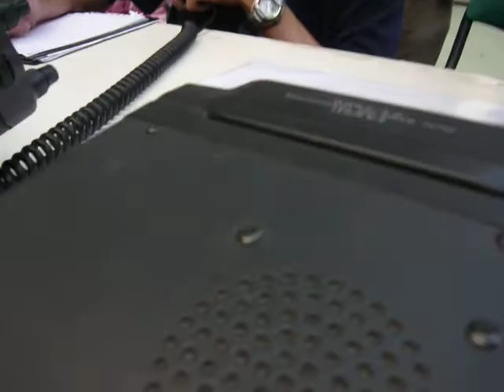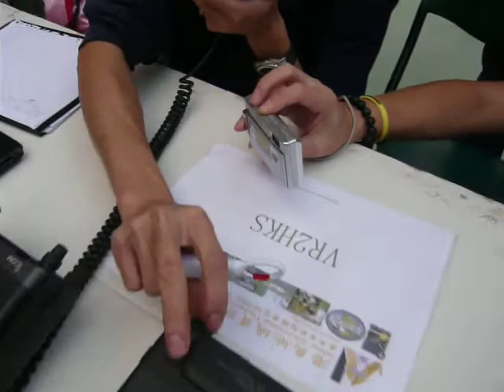SATELLITE QSO IN SHAUKIWAN, HONG KONG 香港筲箕灣衛星通聯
業餘無線電衛星通聯
アマチュア無線衛生交信
SATELLITE QSO IN SHAUKIWAN, HONG KONG